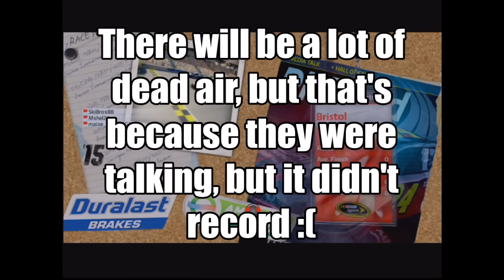Bristol with Friends - ACS Fast Friday - Nascar 15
Watch as I race online with 2 of my good friends. The first 4 episodes won't have them talking, I couldn't figure out what was wrong. But sit back and enjoy a nice 25 lap race at Bristol!